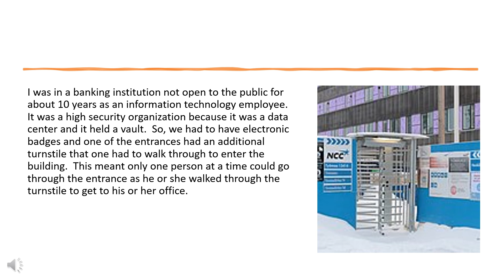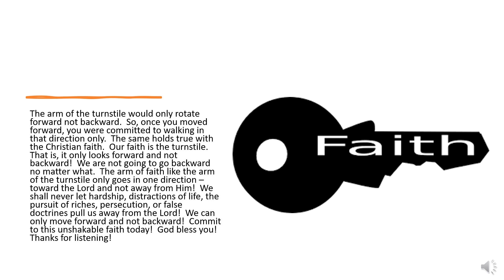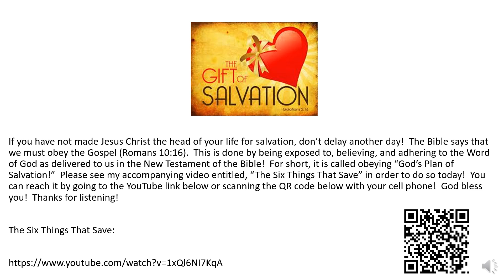One Minute Inspirations - The Turnstile Does Not Go Backward!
“10 Fear none of those things which thou shalt suffer: behold, the devil shall cast some of you into prison, that ye may be tried; and ye shall have tribulation ten days: be thou faithful unto death, and I will give thee a crown of life” (Revelation 2:10 King James Version).

I was in a banking institution not open to the public for about 10 years as an information technology employee.  It was a high security organization because it was a data center and it held a vault.  So, we had to have electronic badges and one of the entrances had an additional turnstile that one had to walk through to enter the building.  This meant only one person at a time could go through the entrance as he or she walked through the turnstile to get to his or her office.

The arm of the turnstile would only rotate forward not backward.  So, once you moved forward, you were committed to walking in that direction only.  The same holds true with the Christian faith.  Our faith is the turnstile.  That is, it only looks forward and not backward!  We are not going to go backward no matter what.  The arm of faith like the arm of the turnstile only goes in one direction – toward the Lord and not away from Him!  We shall never let hardship, distractions of life, the pursuit of riches, persecution, or false doctrines pull us away from the Lord!  We can only move forward and not backward!  Commit to this unshakable faith today!  God bless you!  Thanks for listening!

309 Henry Street
Gadsden, Alabama, USA 35901